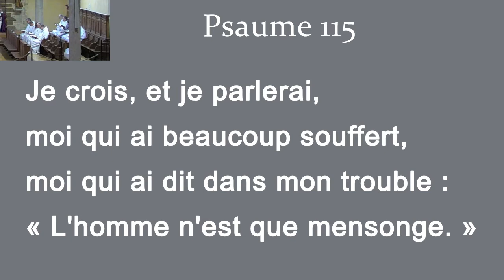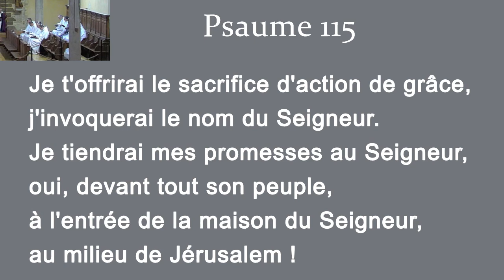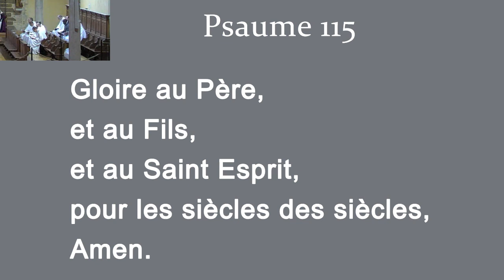Psaume 115 avec paroles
Liturgie des Heures - Bréviaire
PSAUME : 115
10 Je crois, et je parlerai,
moi qui ai beaucoup souffert,
11 moi qui ai dit dans mon trouble :
« L'homme n'est que mensonge. »

12 Comment rendrai-je au Seigneur
tout le bien qu'il m'a fait ?
13 J'élèverai la coupe du salut,
j'invoquerai le nom du Seigneur.
14 Je tiendrai mes promesses au Seigneur,
oui, devant tout son peuple !

15 Il en coûte au Seigneur
de voir mourir les siens !
16 Ne suis-je pas, Seigneur, ton serviteur,
   ton serviteur, le fils de ta servante, *
moi, dont tu brisas les chaînes ?

17 Je t'offrirai le sacrifice d'action de grâce,
18 Je tiendrai mes promesses au Seigneur,
19 à l'entrée de la maison du Seigneur,
au milieu de Jérusalem !